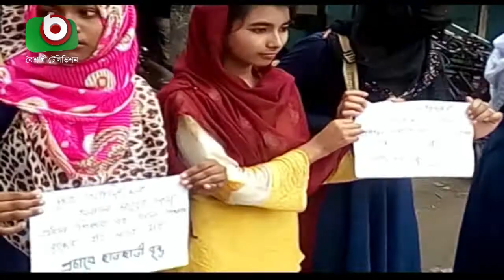শিক্ষকের অবহেলায় শিক্ষার্থীর মৃত্যুর অভিযোগ | School Student Death | Breaking News BD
শিক্ষকের অবহেলায় শিক্ষার্থীর মৃত্যুর অভিযোগ | School Student Death | Breaking News BD | Ajit | 10Aug19